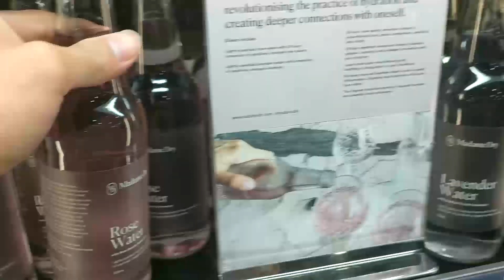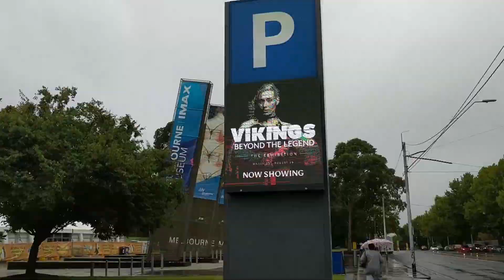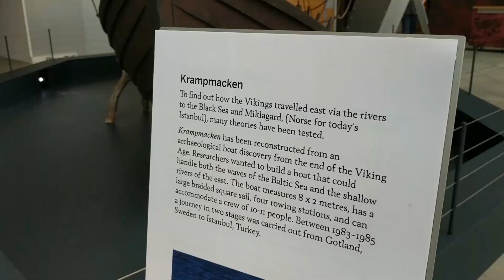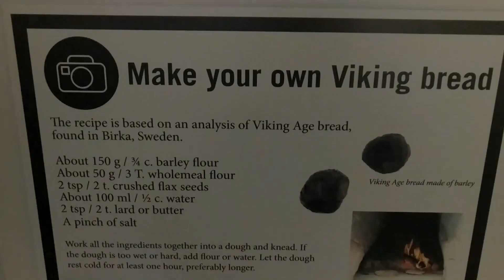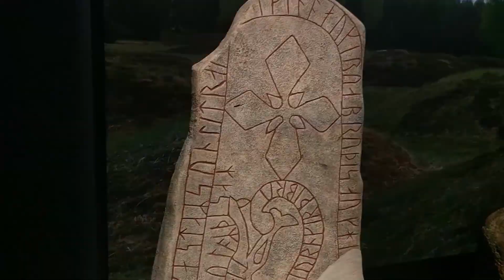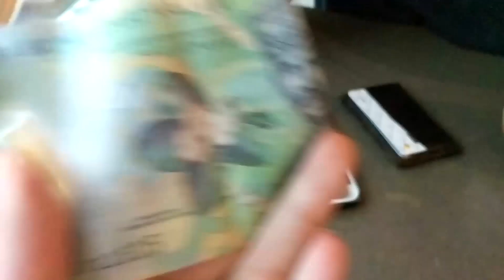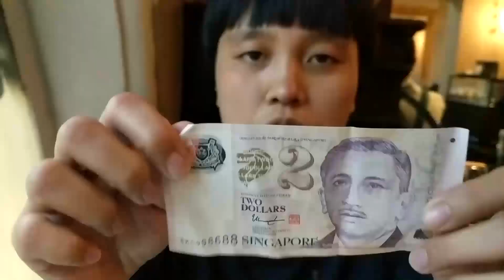Viking Exhibition: Dullest exhibition so far | Vlog 23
Haters gonna hate, but I thought the Vikings: Beyond the Legend exhibition in Melbourne Museum could've been so much better.

Even the Triennial exhibition I went to (WHICH WAS FREE) was much more interesting than this.

A'kin Hydrating Antioxidant Day Cream (50ml) Review:

The product smells amazing; rosemary scent with green tea. Upon application, the cream smoothes over the face and leaves a film that doesn't dry out that fast. Good as a night cream but gets oily as a day cream.

After a few days, my skin has been mildly softer and slightly hydrated. It didn't revolutionise my skin as I expected it to. I have weird combination skin. Oily forehead and nose, but dry cheeks. Also, the jar container is not my favourite, due to hygiene concerns.

I wouldn't really purchase this product again as I hope for more real differences.

New Here?

Hi there! My name is Kevin Ching and I am a based in Melbourne/Kuala Lumpur. I upload weekly vlogs detailing my life as a fresh graduate entering the fun and chaotic world, as well as topic focussed videos relevant in my life.